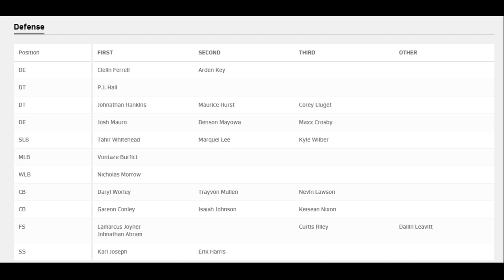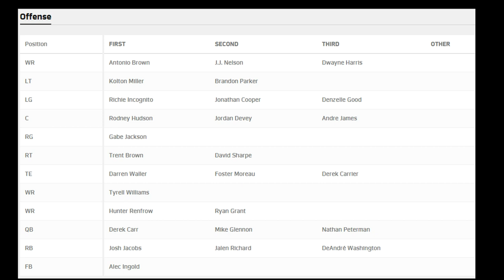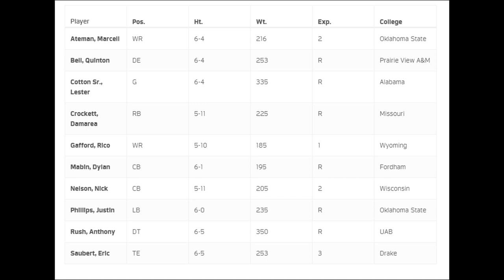Raiders Depth Chart Review | Keelan Doss Cut over 4 QBs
Today I break down some of the roster moves the past few days, including reviewing each positions group within our roster. Also, Nathan Peterman and Isaiah Johnson have both been put on the IR and Josh Mauro and Kyle Wilber have been brought back.

My Equipment, per some of your requests:
Main Camera Microphone (XLR)
Main Computer Microphone (USB)

Also, if you like what I do, please consider Donating to improve this channel: PayPal